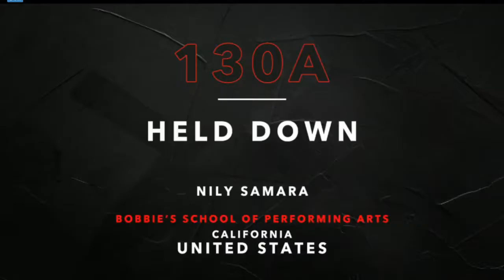Don't Like to Show Of-Brighton Cavell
Mini Female Core Performer Solo
Age 8
Dance Unlimited
Radix Nationals Live 2020